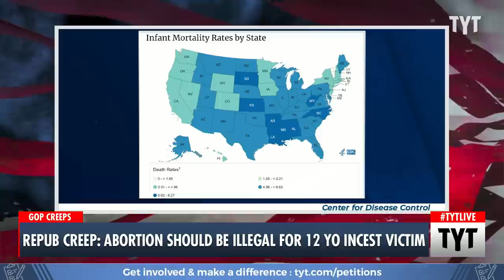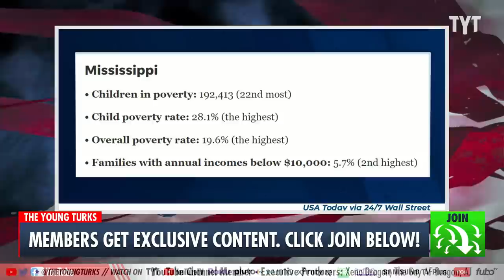Republican Scumbag Pushes For ZERO Exceptions To Abortion Ban Laws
Mississippi State Speaker of the House Phillip Gunn is refusing to budge on making an exception to the state’s total abortion ban, even for 12-year-old girls who are victims of incest. When confronted with this specific scenario, Gunn asserted that he believes life “begins at conception” while his party refuses to do anything to combat child poverty in the state. Cenk Uygur and Ana Kasparian discuss on The Young Turks.

"The Mississippi Republican Speaker of the House says there should be no exception to the state’s ban on abortion now that the U.S. Supreme Court has struck down the five-decade-old Roe v Wade ruling. Asked specifically about 12-year-old girls who are victims of incest, Speaker Philip Gunn repeatedly stated his “personal belief” is “life begins at conception.”

“What about the case of a 12-year-old girl who was molested by her father or uncle?” an Associated Press reporter, Emily Wagster Pettus, asked the Speaker on Friday, as the Mississippi Free Press reports."

220630__TA04_Repub_Creep